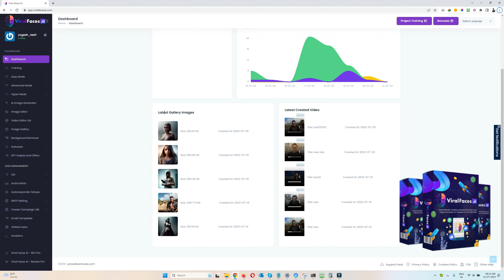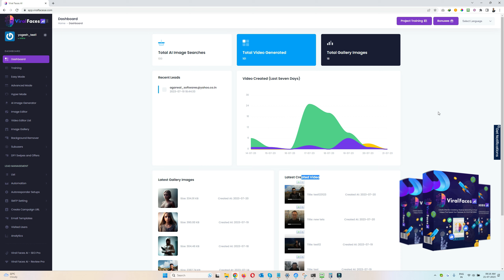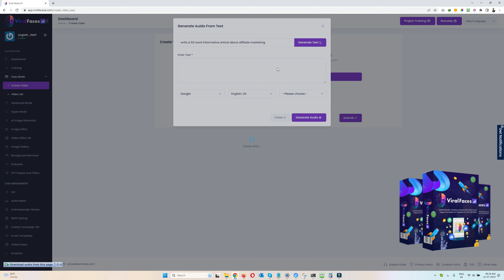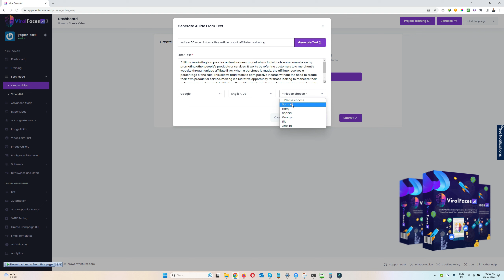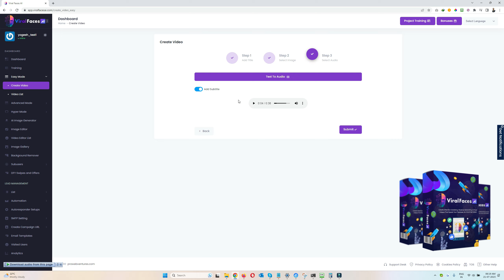Dashboard and Easy Mode